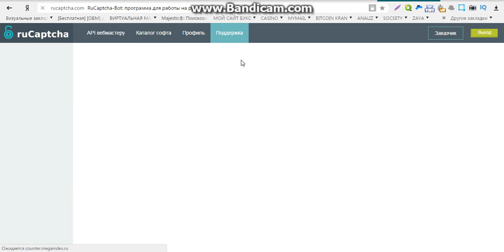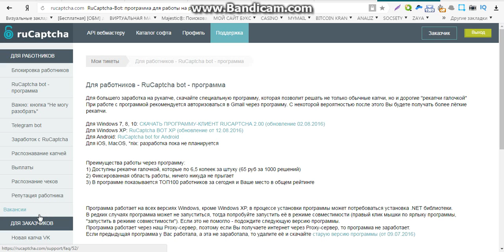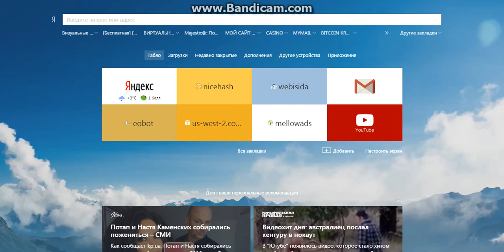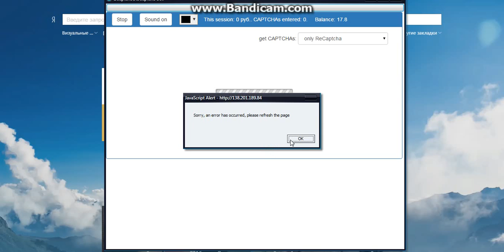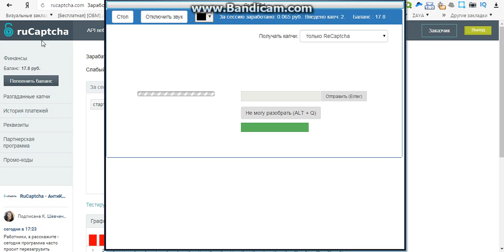заработок удаленно на вводе текста без вложений